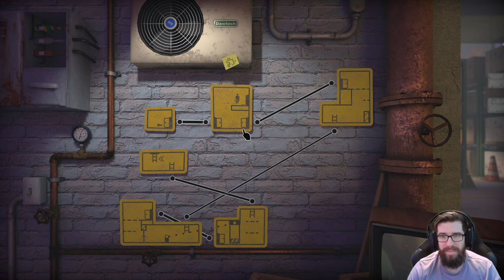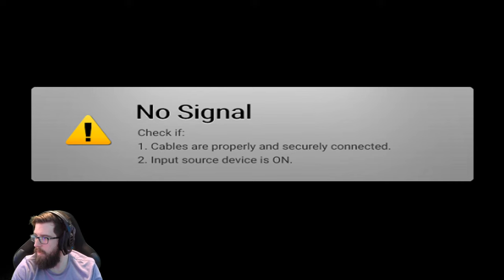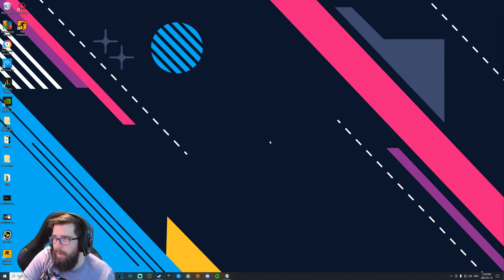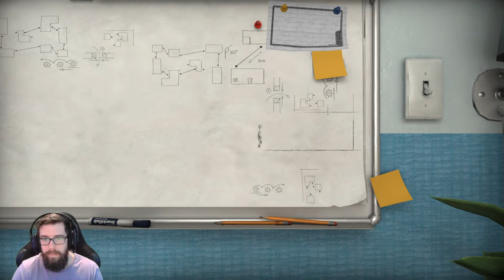The Pedestrian - Gameplay Walkthrough (FULL GAME)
"FULL GAME"
The Pedestrian
Gameplay Walkthrough
With Commentary
PS5 Gameplay
1440p 60 FPS

About The Game:

The Pedestrian is a side scrolling puzzle-platform game developed and published by American studio Skookum Arts LLC. The game was originally released in January 2020 for Linux, MacOS and Microsoft Windows. In August 2020, a port for PlayStation 4 and PlayStation 5 was announced for January 2021, during a State of Play presentation. It later released for Xbox One and Xbox Series X/S in January 2022. It is also planned to release for the Nintendo Switch at a later date.